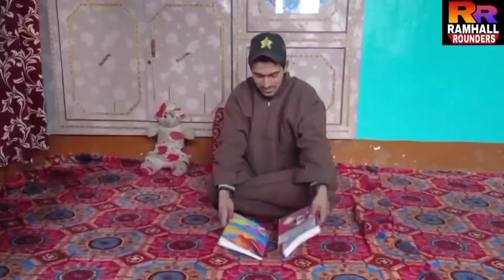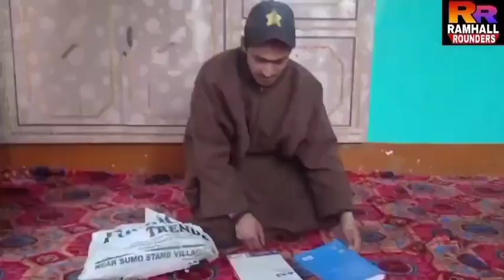11th class exam funny video | 11th exams | 11th exam funny video by Ramhall Rounders